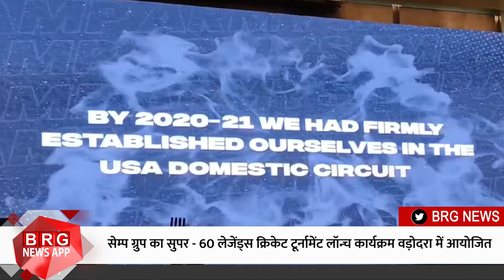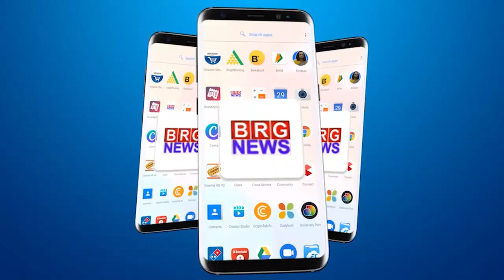सेम्प ग्रुप का सुपर - 60 लेजेंड्स क्रिकेट टूर्नामेंट लॉन्च कार्यक्रम वड़ोदरा में आयोजित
Semp Group's Super-60 Legends Cricket Tournament launch event held in Vadodara

BRG NEWS  App: